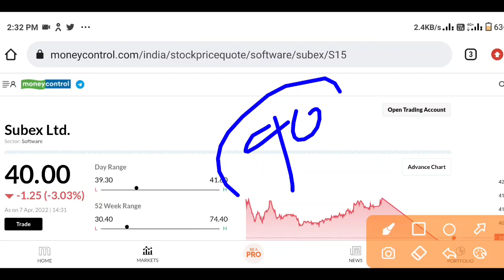subex share price | subex share latest news | subex share analysis | subex Ltd